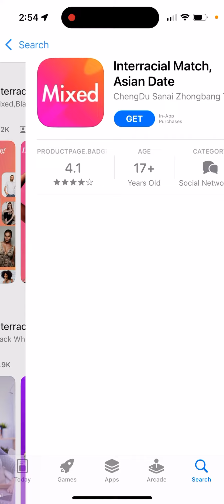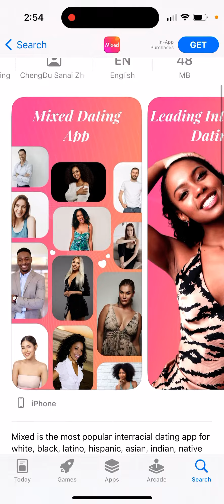Swirl dating apps - overview